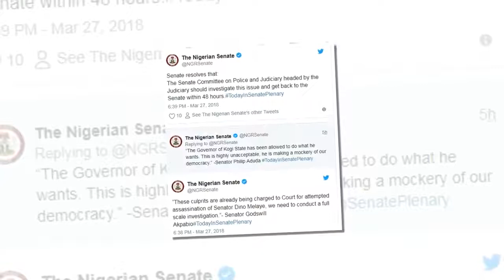Breaking: Senate gives committee 48 hours to investigate Melaye, IGP case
- The Senate has given an ultimatum to its committee on the rift between Senator Dino Melaye, the IGP and Governor Yahaya Bello

- The committee was given 48 hours to investigate the matter

- Senator Melaye said he is yet to receive any notice of arraignment by any court